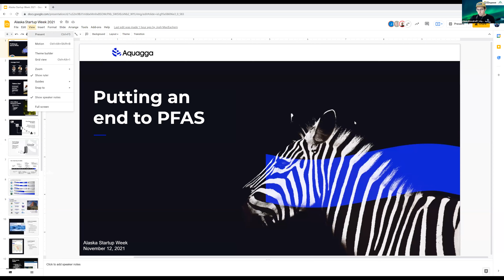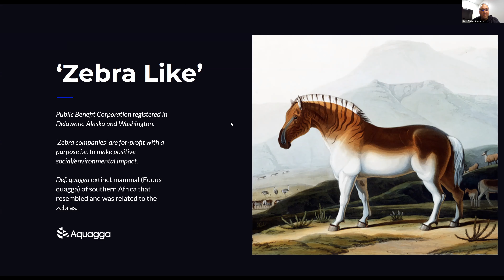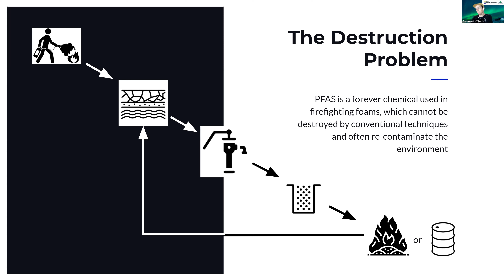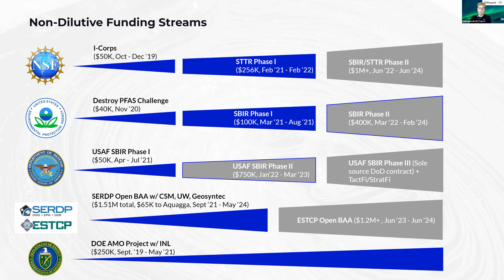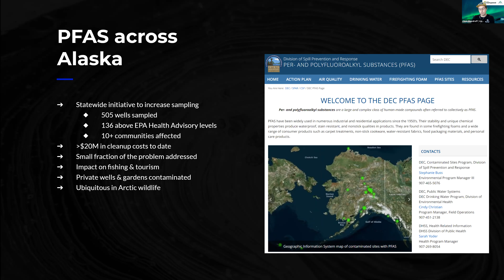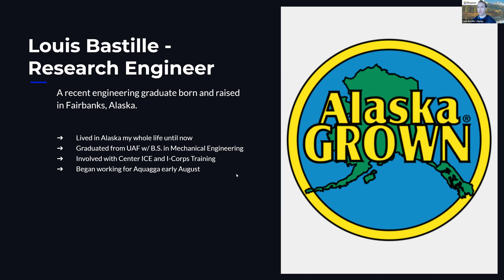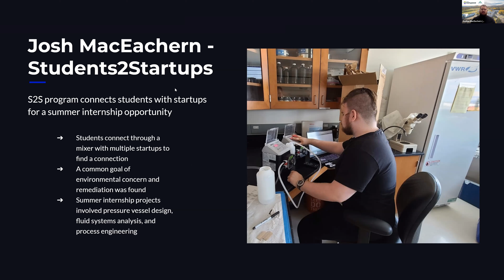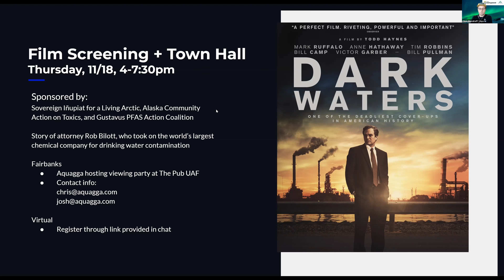AKSW21: Business Open House - Aquagga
The focus of the week is "North To the Future: Start Up, Pivot, Thrive". Startup Week is a celebration of entrepreneurship in Alaska and in connecting the entrepreneurial ecosystem across the State. Listen to the Aquagga team and learn more of their journey and growth as well as new opportunities to connect with the Aquagga team.